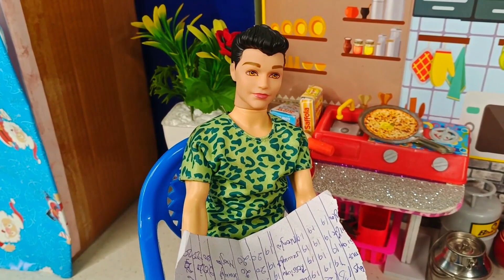Barbie doll all day routine in india/Radha ki kahani part-6/barbie doll bedtime story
Barbie Doll All Day Routine ln lndia/Radha ki kahani/Meena ki kahani/Barbie Doll Bedtime Story

Barbie village routine, Barbie shopping videos, Barbie cartoons, Barbie videos for kids, Barbie Hindi stories, Indian Barbies,
Barbie friends, Barbie Ki Kahani Hindi me, Barbie doll routine, Barbie school, Barbie story, Seema Ki Kahani, mini Barbies, cartoon